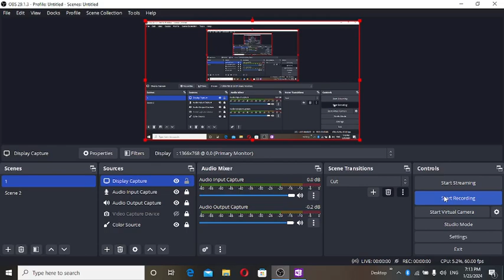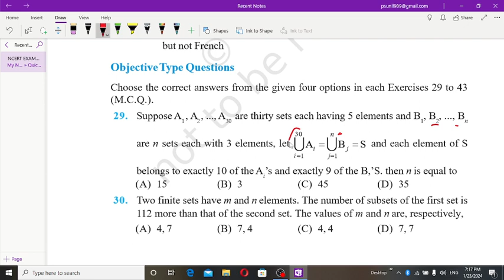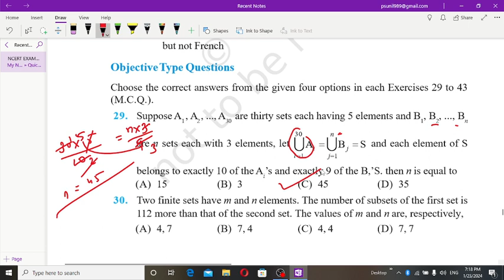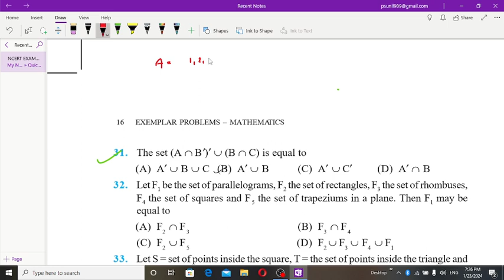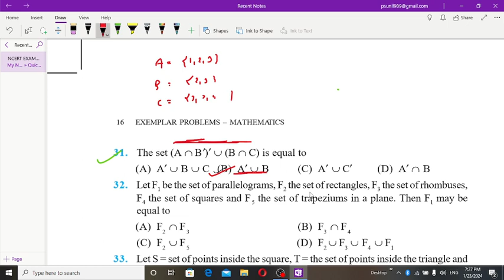CLASS 11 MATHS NCERT EXAMPLER SETS MCQ LECTURE-1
About the Adarsh Classes: Adarsh Classes is the best Educational Channel.
The Channel Aims is For Board Exams Preparations and Competitive Exams Preparations , You Can do preparatiopn of TGT maths
If you are looking are for perfect guidance to prepare for the exams then the Adarsh Classes is the right channel for you , so subscribe now for daily free live classes, concept videos, free test,and PDF downloads.
morevere, likes and comment to share your love and to tell us about our channel

The teaacher at the Adarsh Classes are always available to the students to solve any queries and giving them proper mentorship and motivating them to the best version in their personal as well as professional lives

Online tutoring by Adarsh Classes allows students to learn from their home , which saves their time and erengry that can e invested in learning
Adarsh Classes promotes a friendly, dedicated, and intractive learnig environment, eliminating all the communication barriers.